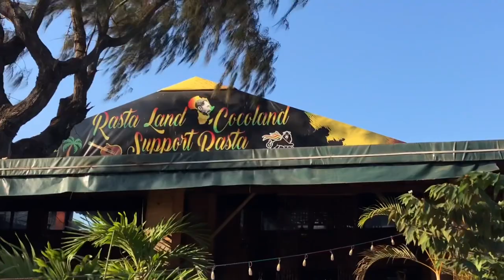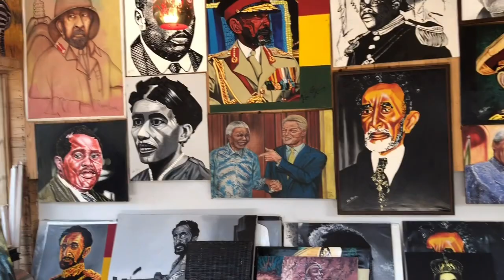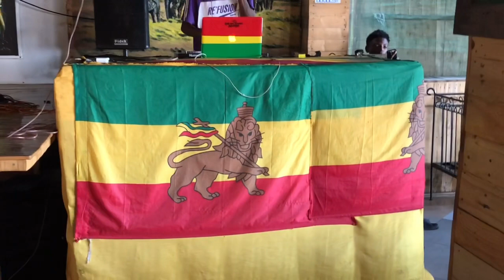Rasta Land 🇹🇿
Visit to Rasta Land / Cocoland beautiful beach in Tanzania. Great food, beautiful people and a lovely vibe 😎🇹🇿✌️